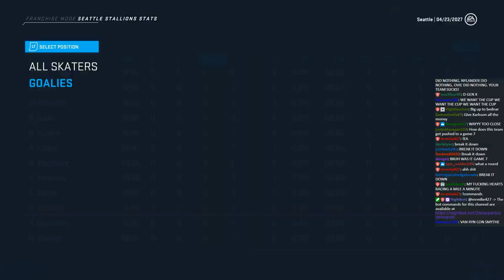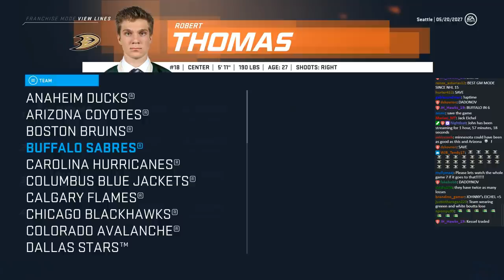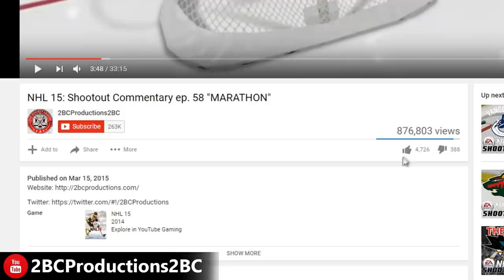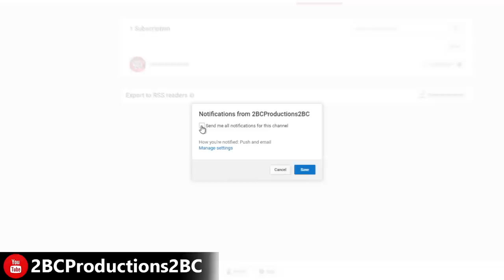PLAYOFFS YEAR 8 - NHL 20 - GM MODE COMMENTARY - SEATTLE ep. 24